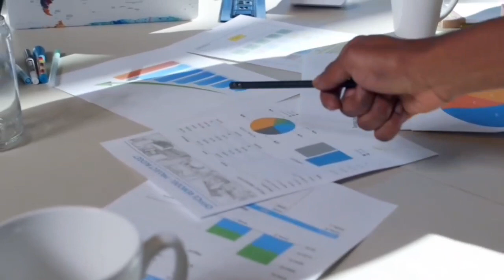How to stop being shy(from experience)| *10 tips*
In today's video, I will be giving you 10 tips I applied in my journey of overcoming my shyness.